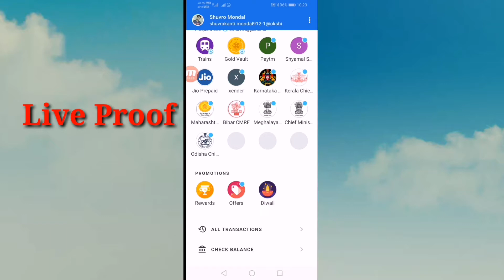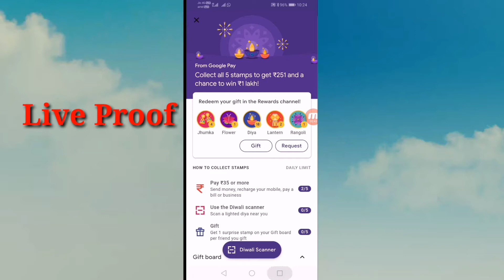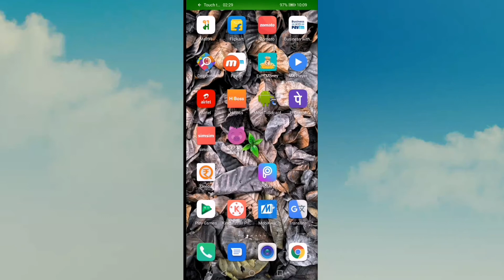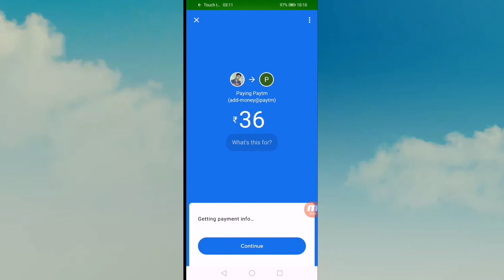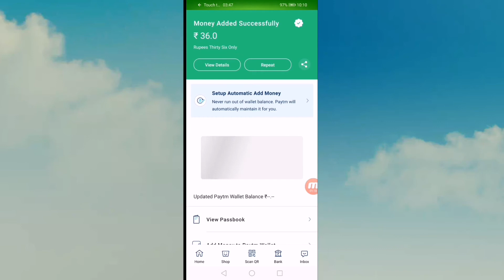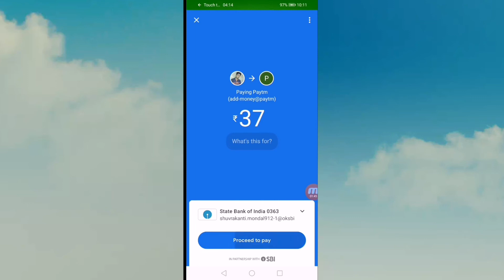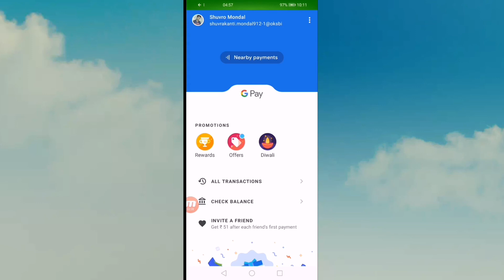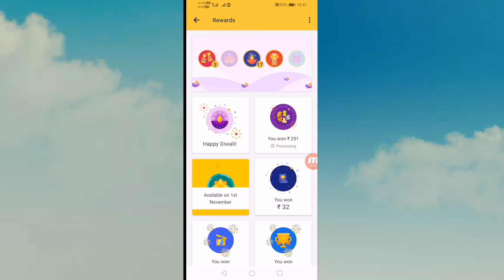Google Pay Diwali Offer Rangoli Trick, New Trick To Get Rangoli & Flower,Gpay 251(loot Tricks)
Google Pay Diwali Offer Trick 100% Working For All Users So Enjoy The Video For More Loot Video Must Join Our Telegram Channel.

Google Pay Tricks
Google Dou Scratch card Trick
Google Pay
Tez New CashBack offer September 2019
Google Pay Tez offer today
Tez Offer today
Google Duo Ke 10 Scratch Card kese milege,
Google Pay Tez Google Duo Ke pure 10 Scratch Card kaise apply kare,
Google Pay Tez Google Duo 10 Scratch Card kese le,
Google Duo Scratch Kese milega
Google Duo Scratch Card Trick
Google Duo Scratch old user ko kese milega
Google Duo Scratch Card Biggest Loot Offer
Google Pay , Google Duo Scratch Card Offer
Tez New CashBack offer 2019
Tez Offer today
Google Pay Tez Google Duo pure 10 Scratch Card kaise apply kare,